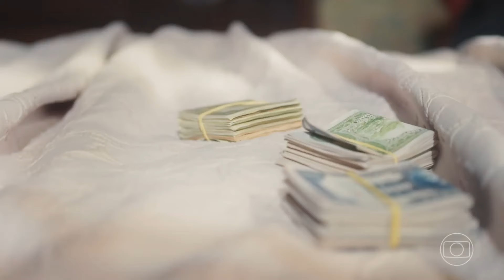A morte de Elisa, encontro de Davi e Isadora e mais: 7 cenas marcantes de Além da Ilusão! 🔥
Muuuita coisa já rolou em AlémDaIlusão desde o comecinho da trama! Da morte de Elisa até a transformação de Dorinha e seu envolvimento com Nelsinho, o que não faltou foi emoção na novela.

Eu separei 7 cenas marcantes dessa história e quero saber: qual foi a mais impactante pra você? 👀 Valendo!